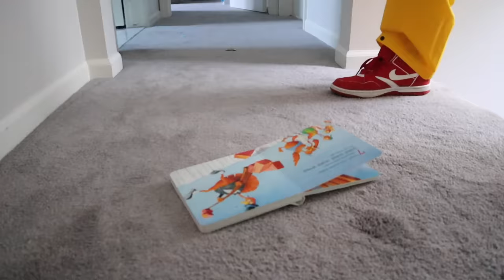Escape Roblox Ronald in Real Life at My PB and J House! Villain Level 4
Today, The Doll Master sends Roblox Ronald in Real life to the My PB & J House! He makes us play his game, and to win we have to get the final key to open our front door! Will we succeed??